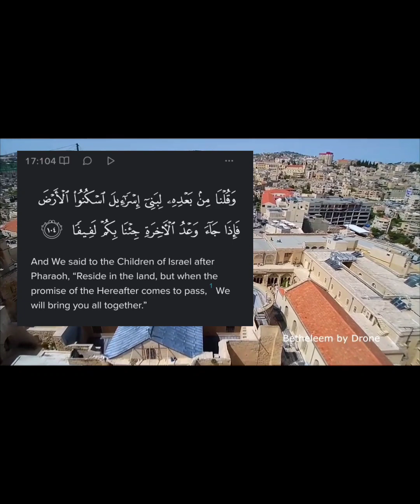Was Jesus a PALESTINIAN JEW ? Responding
@DawahToIslam7 - If you're looking at this : Show me One place in the entire Quran that mentions the word "PALESTINE"!

I will become a Muslim right away, if you do that!
Stop Spreading Lies!